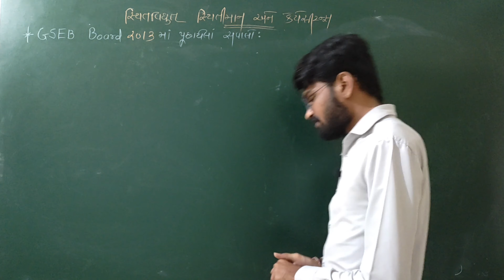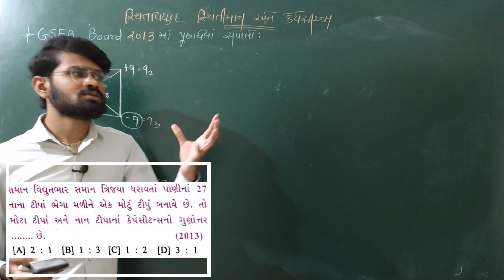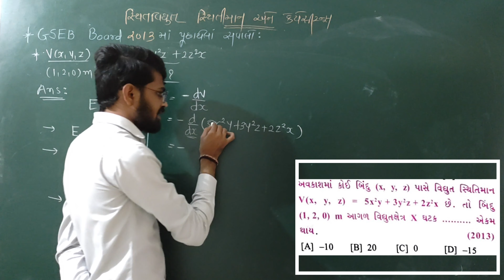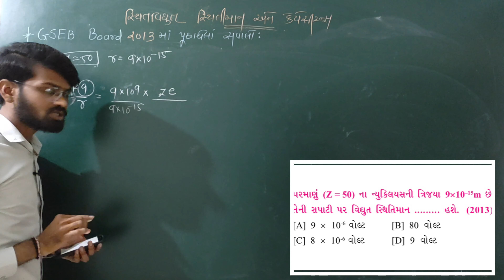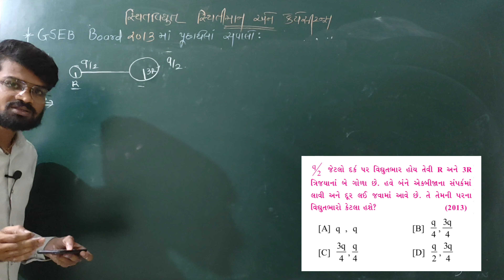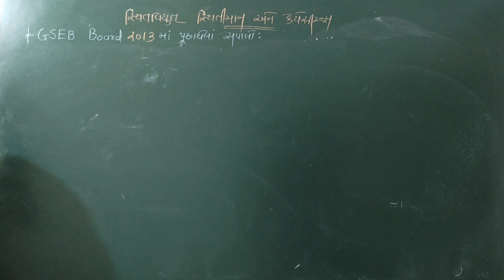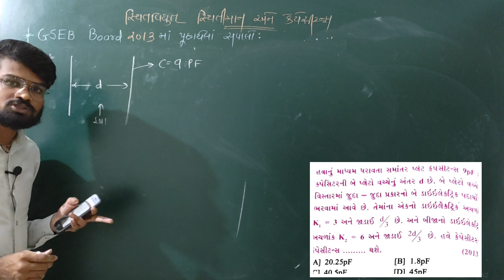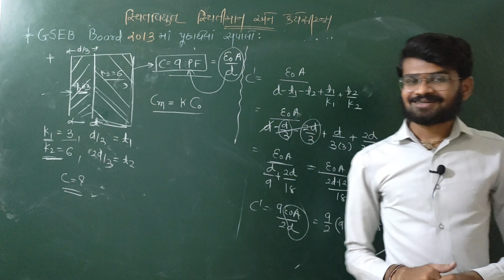🎯 GSEB Board 2013 માં પુછાયેલા સવાલો || સ્થિતવિધુત સ્થિતિમાન અને કેપેસીટન્સ PYQS || Target GSEB 2021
@Sciart Educare    : Where Learning SCIENCE Is An ART... 🌈

ગુજરાત બોર્ડ (GSEB) માટે NCERT નો લીટી ટું લીટી અને શબ્દસહ સીલેબસ ધોરણ 11 અને 12 સાયન્સનાં વિધ્યાર્થીઓ માટે...🖊 આ ઉપરાંત થીયરી પુર્ણ થાય પછી તરત જ તેના આધારીત NEET અને JEE ને આવરી લેતાં નવાં કોન્સેપ્ટ અને દાખલાઓની તૈયારી...🎓

To Support My Journey I Need Your Support...🙌 Even A Small Contribution Will Make A Big Difference To Keep Us Going And Motivated...🙏

Account Name : VIRANI VISHALKUMAR PRAVINBHAI
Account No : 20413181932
I.F.S.C Code : SBIN0013475
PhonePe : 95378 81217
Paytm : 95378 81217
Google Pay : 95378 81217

--*---*---*---*---*---*---*---*--Join Us--*---*---*---*---*---*---*---*--

--*---*---*---*---*---Lecture Notes & DPP---*---*---*---*---*--

--*---*---*---*---*---*---*-OverView-*---*---*---*---*---*---*--

--*---*---*---*-સ્થિતવિધુત સ્થિતિમાન અને કેપેસિટન્સ-*---*---*---*--